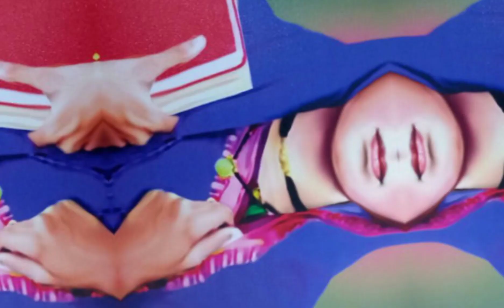भारत की पहली महिला शिक्षिका सावित्रीबाई फुले और ज्योतिराव फुले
भारत की पहली महिला शिक्षिका
phule par diye byan par maharashtra ke governor ki alochana
india first female teacher